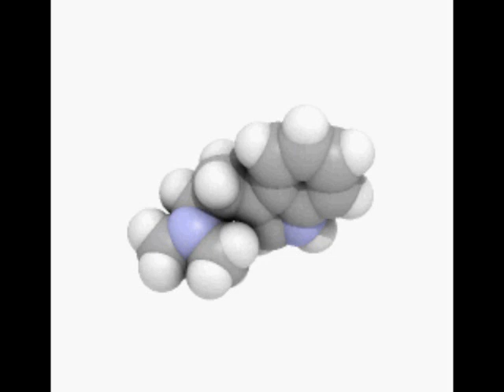Stem Cells (Slide Show)